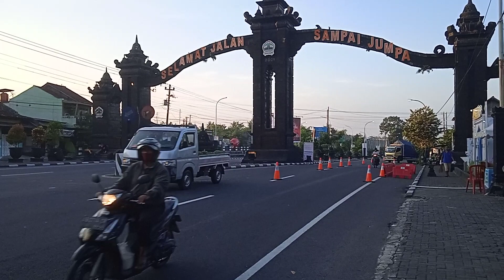POS PENYEKATAN DI SALAM KABUPATEN MAGELANG, PERBATASAN JOGJA-JAWA TENGAH DI PAGI HARI.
Kondisi pos pantauan Mudik di perbatasan Jogja Tawa Tengah, tepatnya di Salam, Kabupaten Magelang. Terpantau belum ada aktivitas penyekatan dan pemeriksaan dipagi hari.. Masih terlihat sepi dan jalan menuju arah Magelang terpantau lancar.  Tetap patuhi protokol kesehatan dan salam sehat...